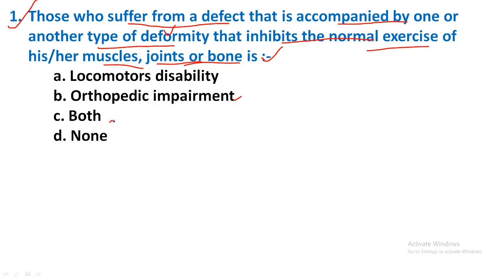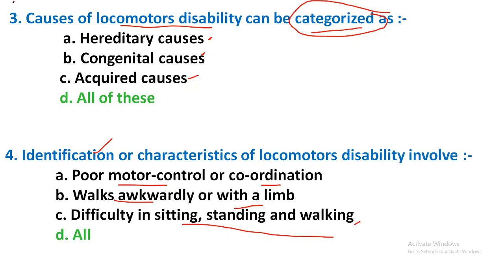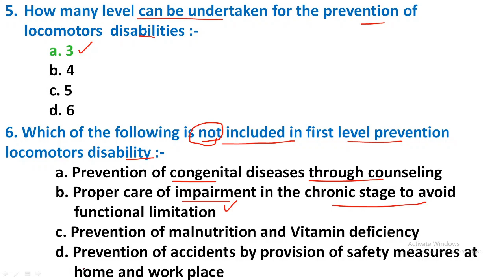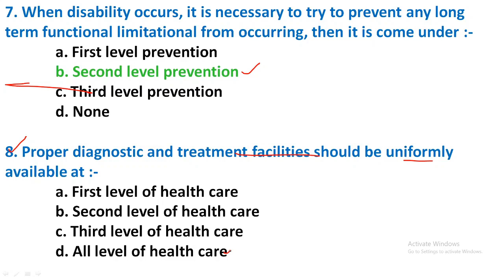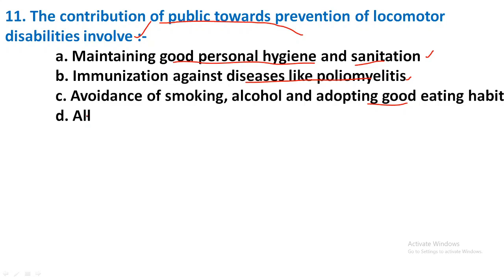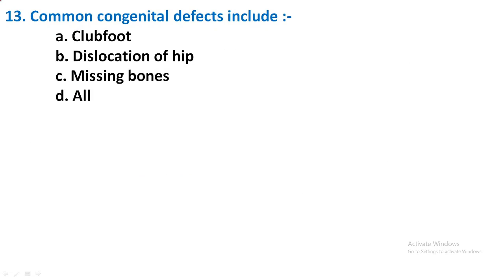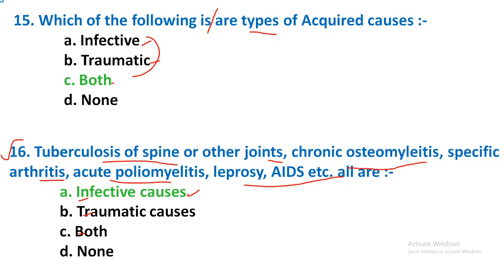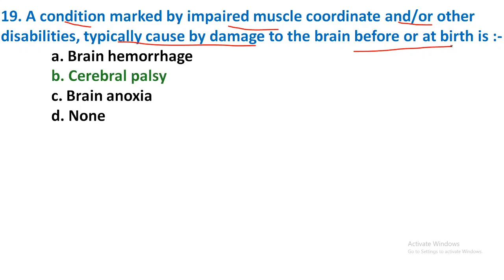MCQ of CREATING AN INCLUSIVE SCHOOL | Locomotor Disability (गति विकलांगता) | Part - 10 |B.Ed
1. University
2. Medium (Hindi or English)
3. Subject Names
4. Full Address
MCQ of CREATING AN INCLUSIVE SCHOOL |Locomotor Disability ( गति विकलांगता ) | Set-10 | B.Ed | Paper-3 | HTET |
B.Ed. Subject - CREATING AN INCLUSIVE SCHOOL
YOU CAN WRITE THE SAME ANSWER IN EXAM AS GIVEN IN VIDEO.
Gender, school & Society - (link of other videos are given below) :-
Knowledge and Curriculum - (link of other videos are given below) :-
Creating an inclusive school - (links of other videos are given below) :-